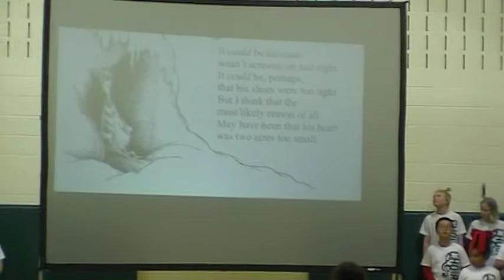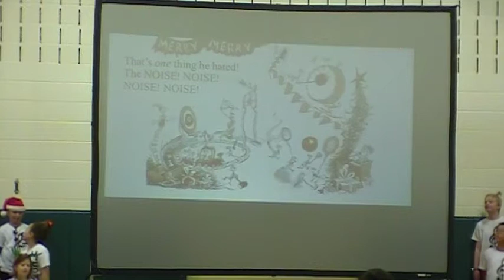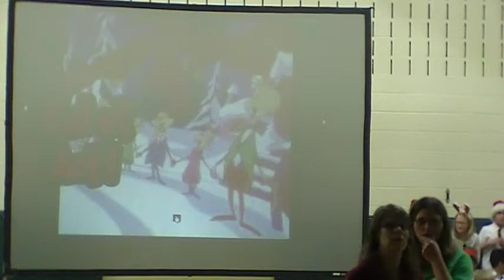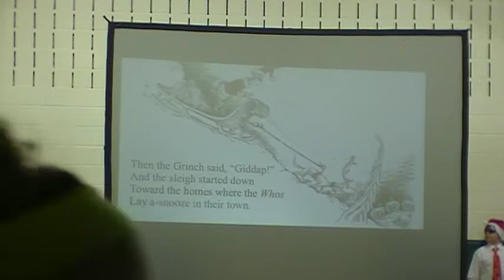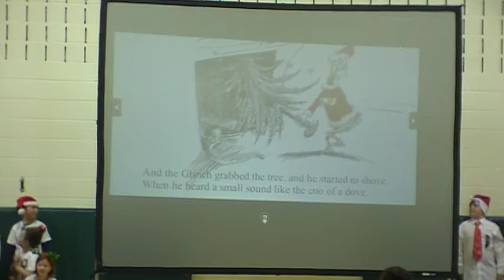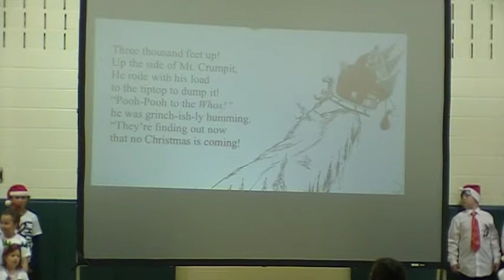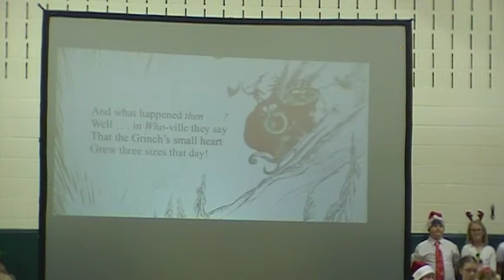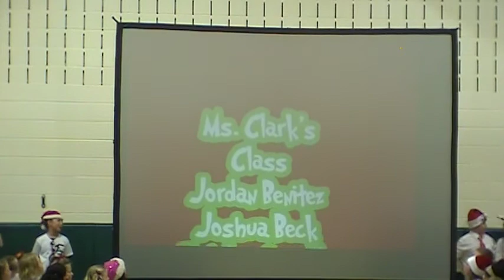4th & 5th Grade Eastview Holiday Concert 2016